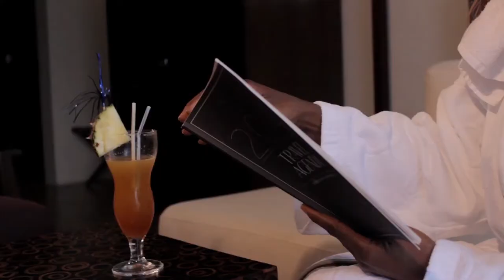Muana Sinepi ¨Ser Mujer Ideal¨